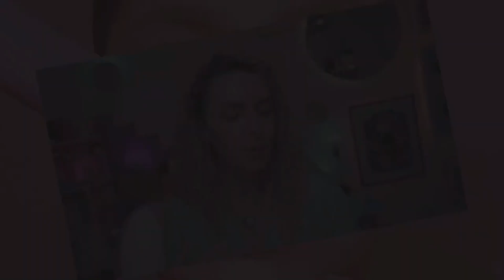Virgínia Fonseca diz que teve alopecia, após polêmica sobre base: 'Fiquei com buraco na cabeça'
Entrando no cenário da indústria da beleza through uma linha de produtos exclusiva, Virgínia Fonseca admitiu que está lidando com as críticas que tem recebido em relação a alguns de seus produtos, sendo a base de maquiagem o item mais amplamente questionado. Quando o produto foi inicialmente lançado, diversas influenciadoras do setor o testaram e afirmaram que ele não atendia às promessas feitas nas características mencionadas na embalagem.

Além de responder a essas críticas, a parceira do cantor Zé Felipe também compartilhou que enfrentou desafios de saúde devido à intensa repercussão.